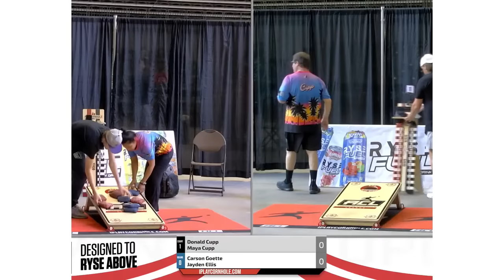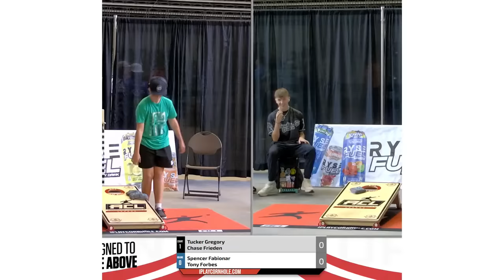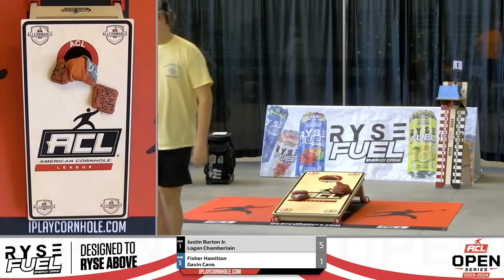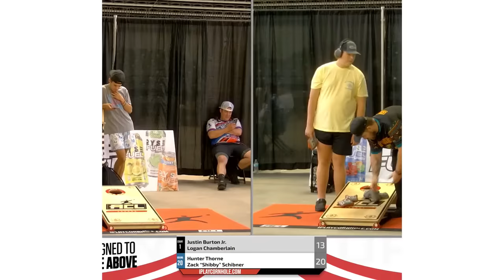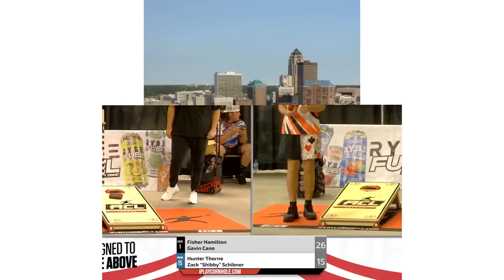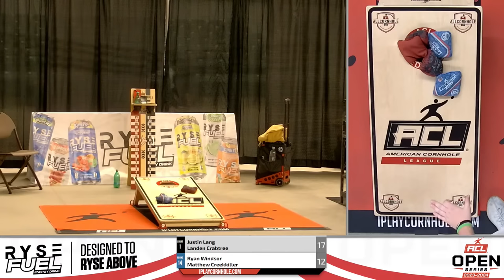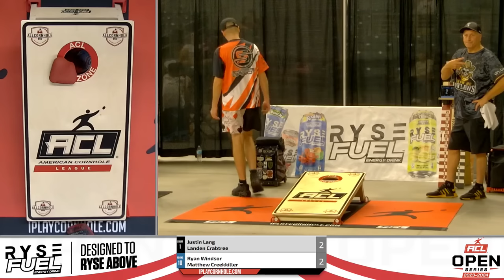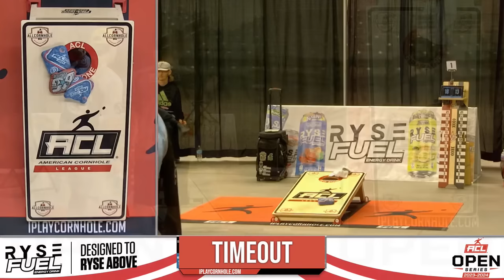2023-2024 ACL Open #2 | Des Moines, IA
ACL Open #2 Des Moines, IA